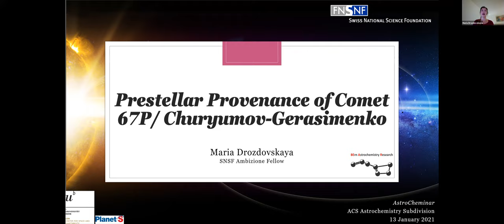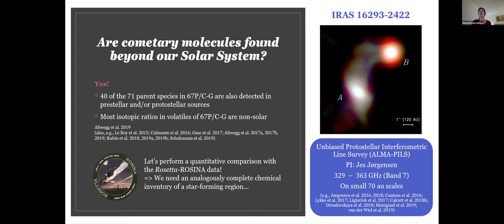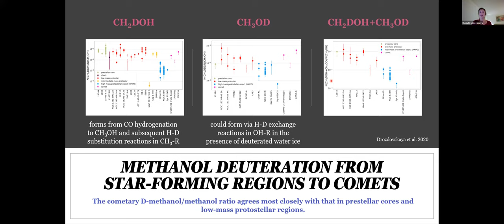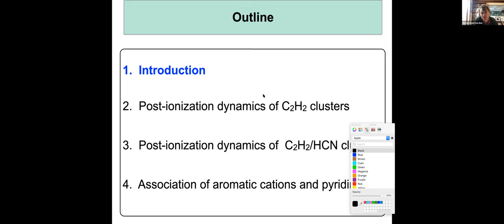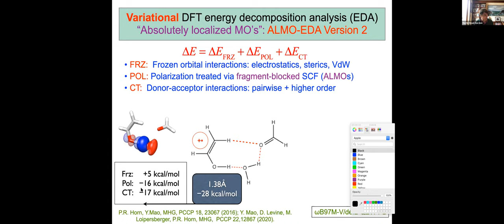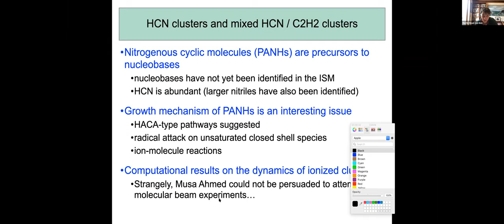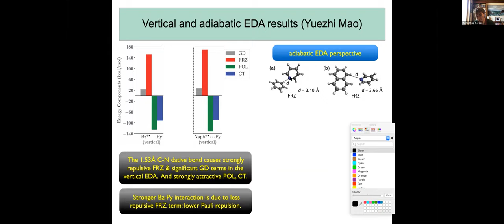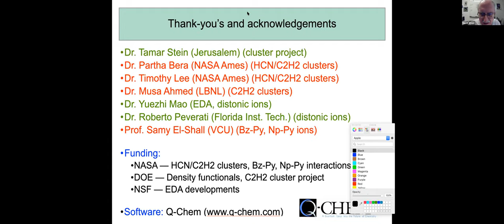Astrocheminar 5 with Prof Martin Head-Gordon and Dr Maria Drozdovskaya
Astrocheminar 5 with Prof Martin Head-Gordon of UC Berkeley and Dr Maria Drozdovskaya of University of Bern.

Astrochemistry Subdivision of the American Chemical Society is hosting this new online seminar series - The AstroCheminars. Information about the AstroCheminars can be obtained at